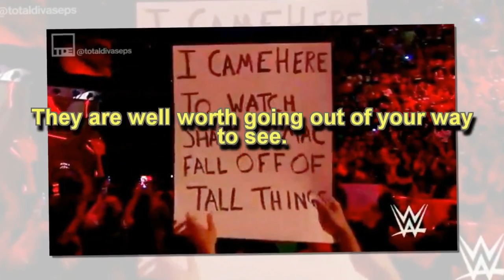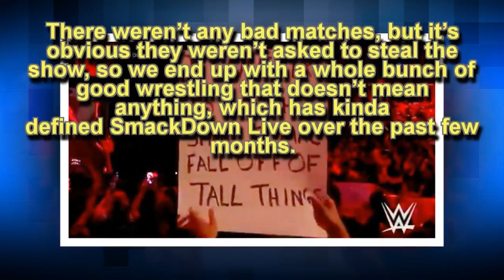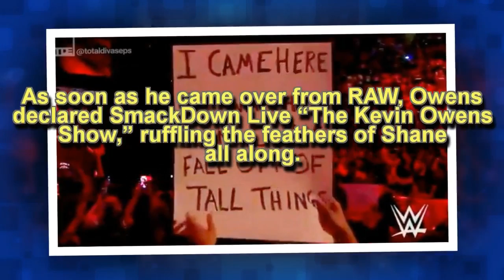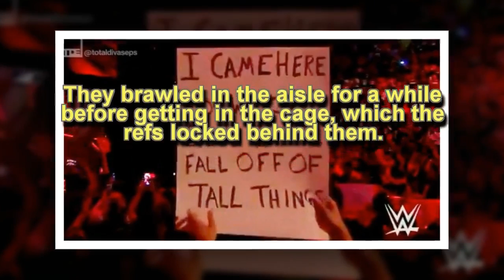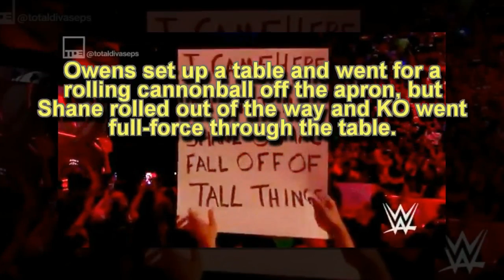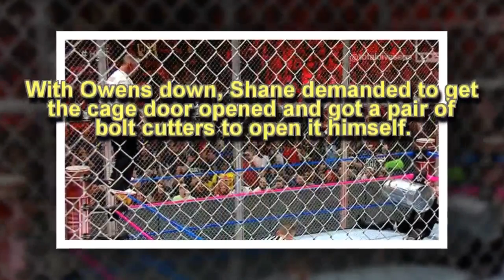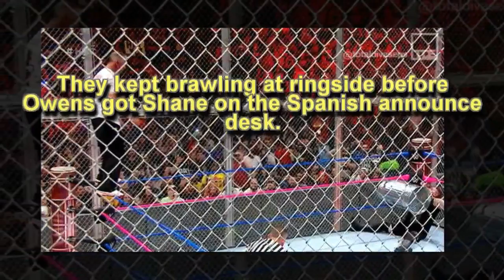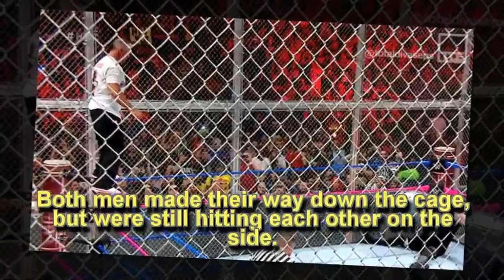Hell in a Cell 2017 results: Complete highlights and winners from all matches